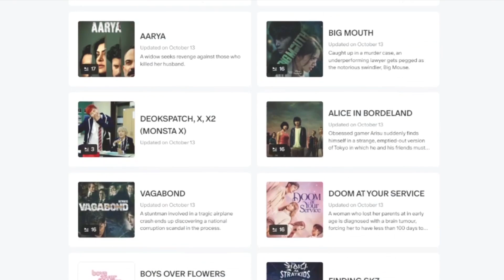ANIMAL: PAPA MERI JAAN (Song) | Ranbir Kapoor | Anil K,Rashmika M | Sandeep V |Sonu Nigam | REACTION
LOVE L1FE ❤️🌍